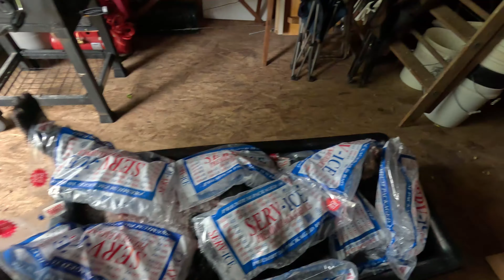Wi Bear Camp 2024 Pt.2 "The Big Hunt"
The big hunt has finally arrived, with much anticipation Nick and Dad head out to hunt bears after waiting 13 years for a tag! All the hard work and years of waiting paid off on opening day!